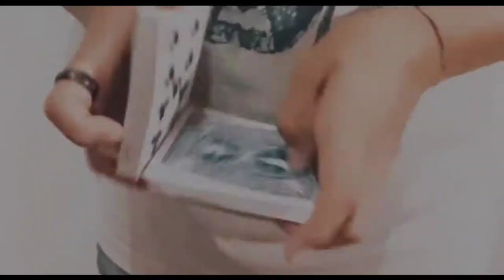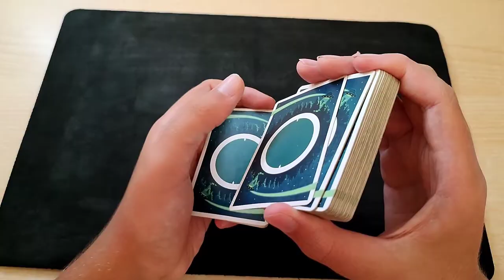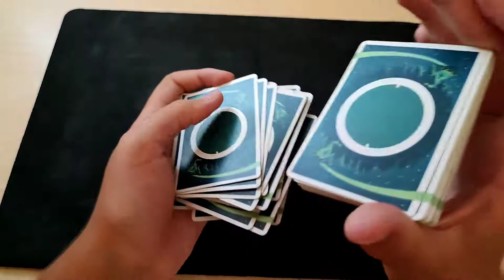come MESCOLARE le carte come un MAGO PT.1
ciao ragazzi , oggi vi ho insegnato una modo per mescolare le carte , chiamato il miscuglio nel cavo della mano , invece nella parte 2 vi insegnerò il miscuglio all' americana